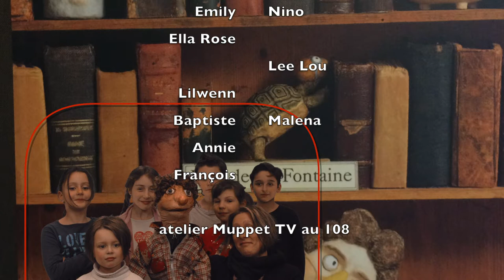Le Loup et l'Agneau atelier MuppetTV108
Film réalisé dans le cadre des samedis Muppet qui se déroulent un samedi par mois au 108 rue de Bourgogne à Orléans.
Organisation Tortue Magique.

Musique proposée par La Musique Libre